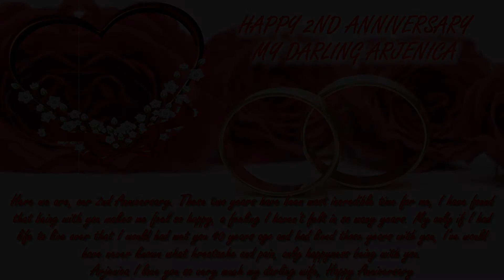ARJENICA, IT'S OUR 2ND WEDDING ANNIVERSARY / I LOVE LOVE SO VERY MUCH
HAPPY 2ND ANNIVERSARY TO MY BEAUTIFUL AND VERY LOVING WIFE

Here we are, IT'S our 2nd wedding anniversary, these two years have been most Incredible time for me. I have found being with you makes me feel so happy, a feeling I have not felt in so many years. My only wish if I had my life to live over again, that I would have met you 40 years ago and had lived those years with you, I wouldn't never known what heartache and Pain was, only happiness with you.
Arjenica, I love you so very much my darling wife, Happy 2nd Anniversary.